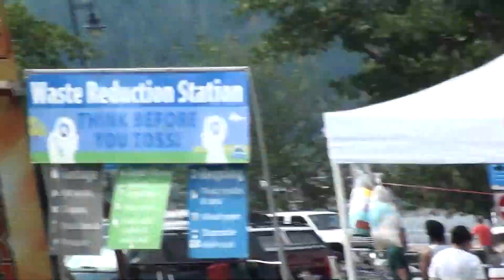Rock For Autism Fundraiser - Rock & Roll All Nite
Here's me Luc Picard performing a KISS cover called Rock & Roll All Nite with help from Marshall, Sydney & Claudio at the 2nd Annual Rock For Autism Fundraiser at Rocky Point Park in Port Moody.